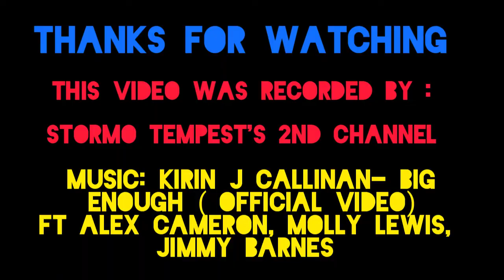Don't boop cowboy lizard snoot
music name: big enough

editing was done by me

this video was made just for fun.